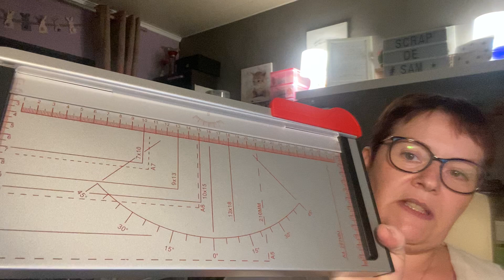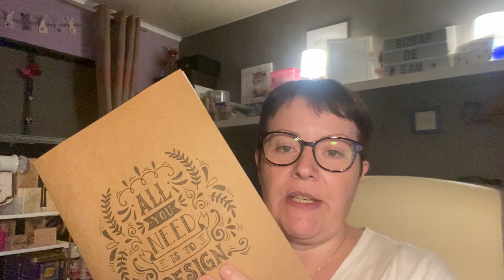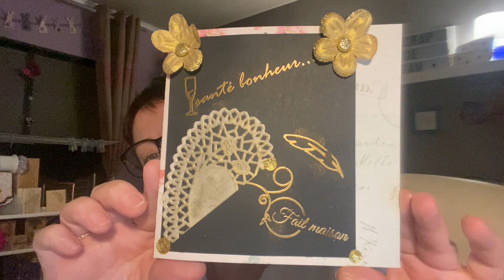Carte de vœux embosser